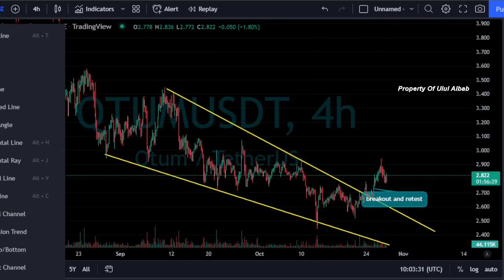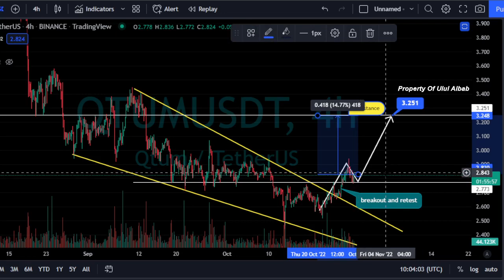QTUM Price Prediction Today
QTUM Coin Price Analysis and Price Prediction Today

key : cryptocurrency, crypto, coin, price prediction, crypto news today, price action trading, technical analysis